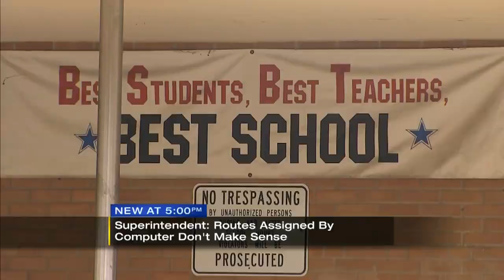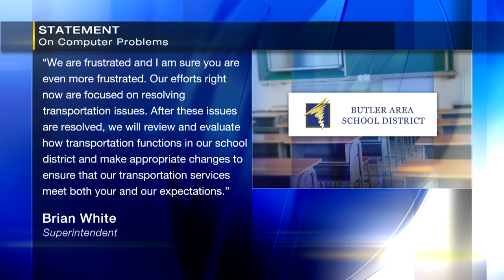Parents say they have no clue when and where buses will pick up their kids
Parents in the Butler Area School District told Channel 11 they don't know where their kids will be picked up or dropped off just days before the start of classes. The district says its computer system is having issues and school leaders have brought in extra people to speed along fixing the problem.